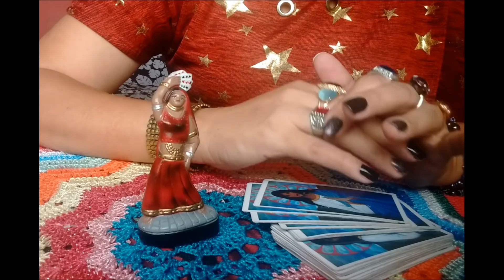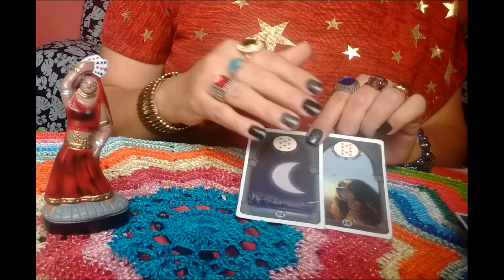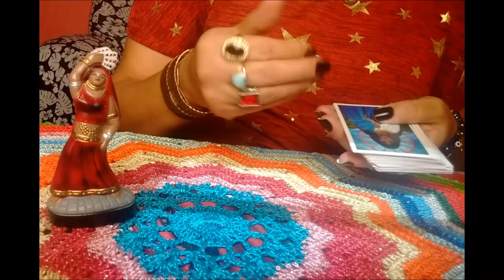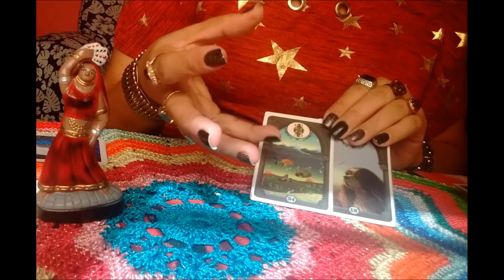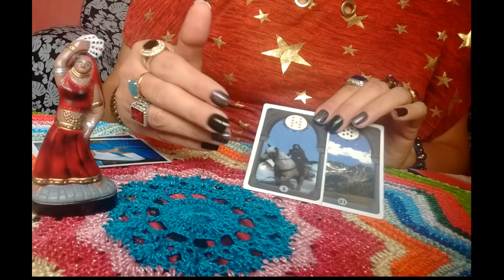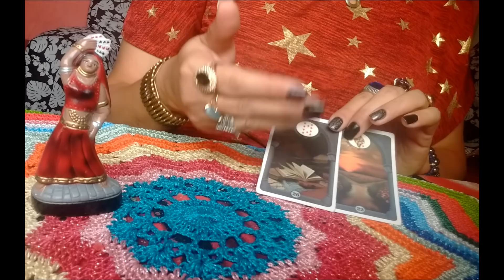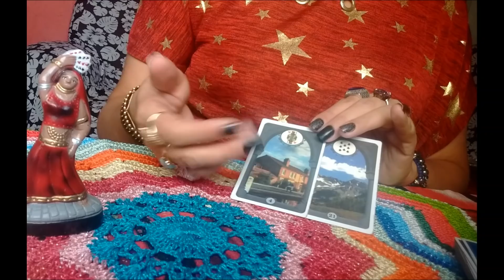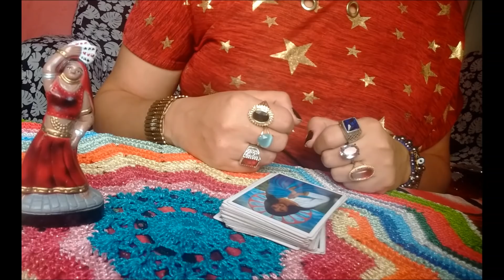PREVISÃO PARA TODOS OS SIGNOS 25 02 2019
PATY DA CIGANA DO BARALHO CARTAS ASTROS E SIMPATIAS

Entrem em nosso Clube De Membros
Pagando uma taxa de 20,00 reais mensais vc terá:
*1 Ritual em grupo por mês
*1 pergunta objetiva respondida pelo baralho cigano
*Sorteio mensal de uma tiragem de 30 minutos
*Apostila com rituais e simpatias, para vc mesma colocar em prática
Venham fazer parte de nossa família, e receber as bençãos da Espiritualidade

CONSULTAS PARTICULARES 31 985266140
NOSSO GRUPO NO WHATS